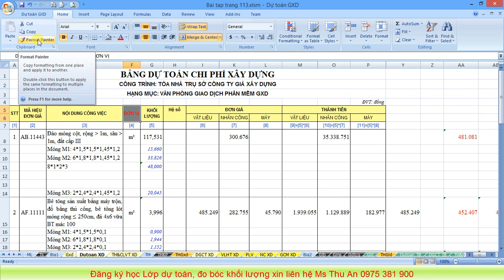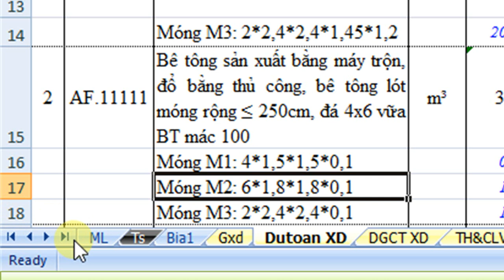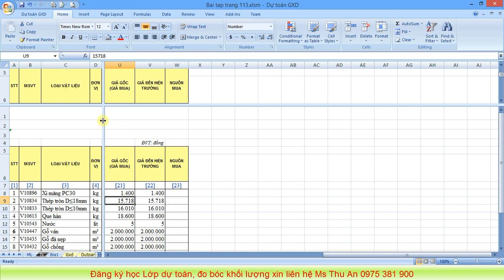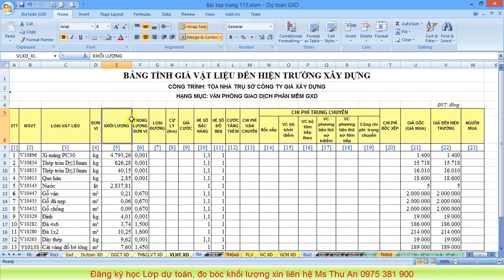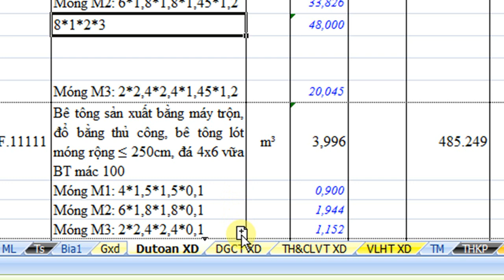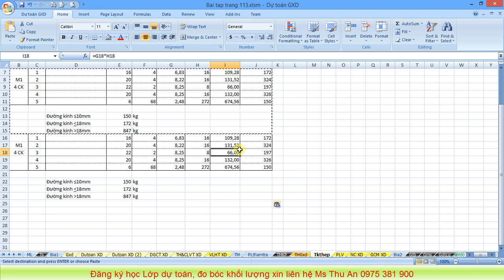Các tuyệt chiêu, kỹ năng lập dự toán không thể thiếu và rất thú vị với Dự toán GXD - Bài 1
Mời bạn đăng ký học Lập dự toán, đo bóc khối lượng, thực hành phần mềm Dự toán GXD với Ms Thu An 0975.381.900. Khi đăng ký khóa học bạn được tặng một phần mềm bản quyền.